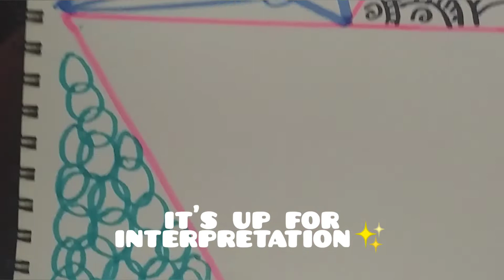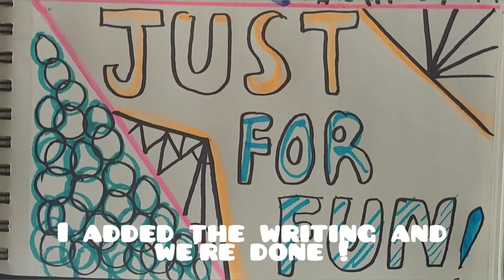Episode 3 : Just for fun ! II March break special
Hey guys !

This episode is dedicated to the weekends when you just feel like drawing and doodling for fun.

I'm sorry there is no voice over for this video but I tried my best with the captions.

I hope you enjoy this video , tomorrow is the end of the week so I ll probably be uploading a longer video.

Recently, I know the videos have been short but I ll try and work on that.

Thanks so much for your support and patience everyone ✨💫.